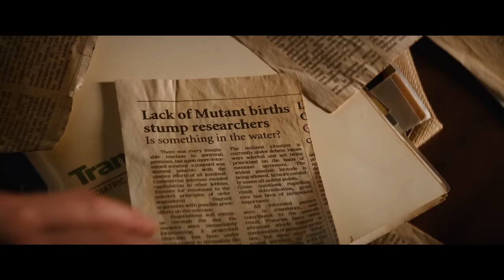Logan | official 10 minute extended preview (2017)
see the first 10 minutes from Logan, now on DVD and Blu-Ray.
In the near future, a weary Logan cares for an ailing Professor X in a hideout on the Mexican border. But Logan's attempts to hide from the world and his legacy are up-ended when a young mutant arrives, being pursued by dark forces.
Cast: Hugh Jackman, Patrick Stewart, Richard E. Grant, Boyd Holbrook, Stephen Merchant, and Dafne Keen